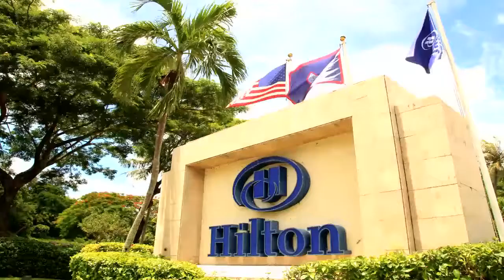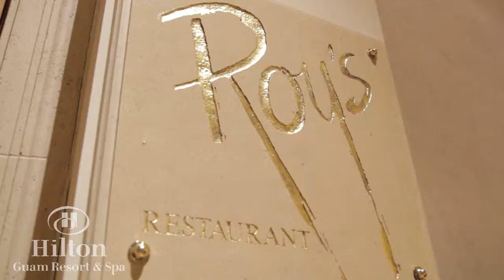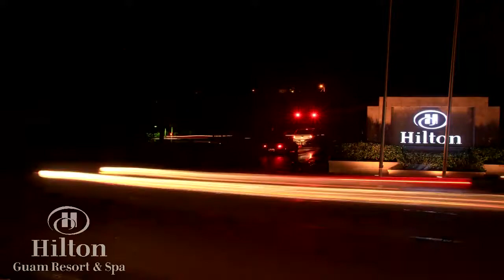2013 힐튼 괌 리조트&스파